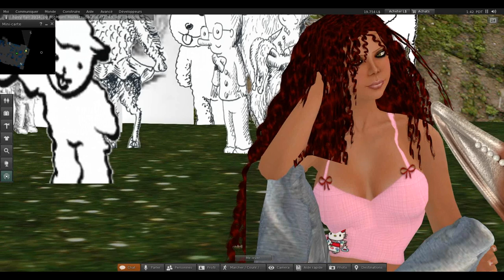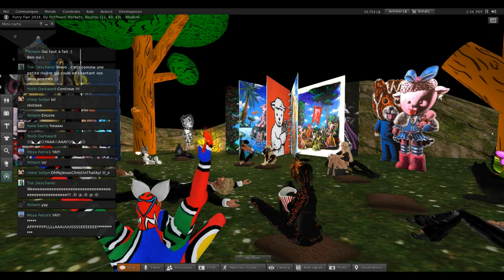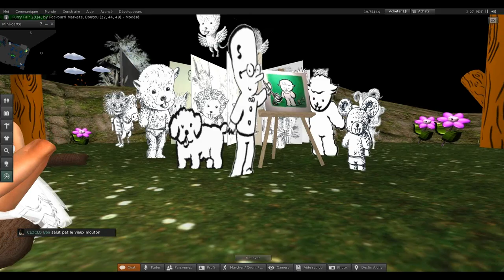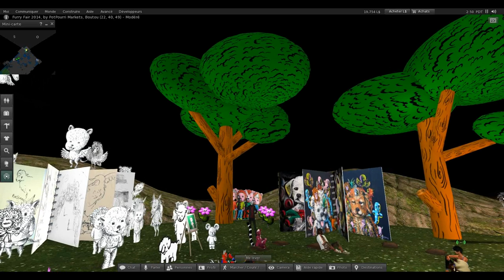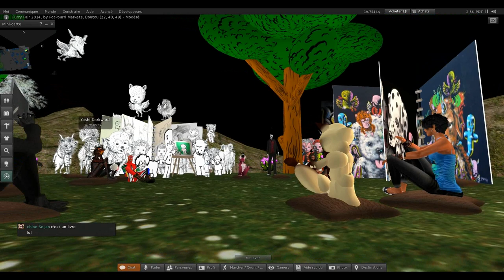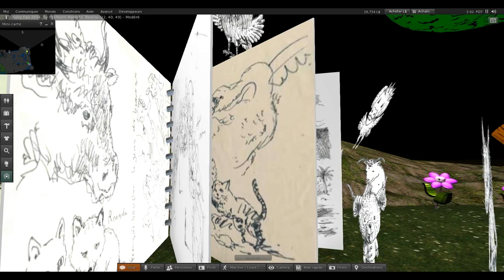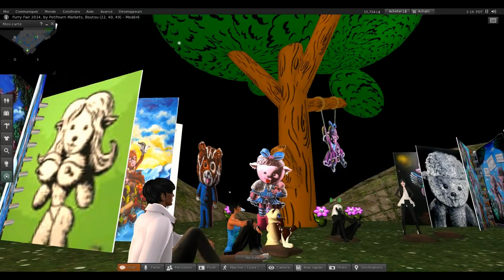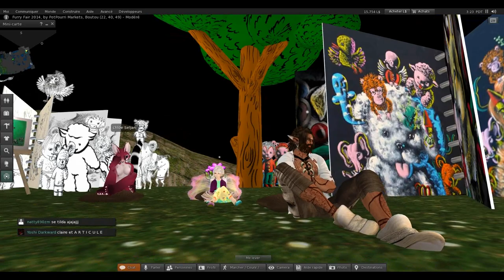lecture de contes à la Furry Fair 2014 de Second Life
11 mars 2014 - Soirée lecture de contes
dans l'exposition Patrick Moya, à l'occasion de la Furry Fair 2014 de Second Life.
Contes lus par Eluna Baramm, Ndrix Gloom et Iön Elin